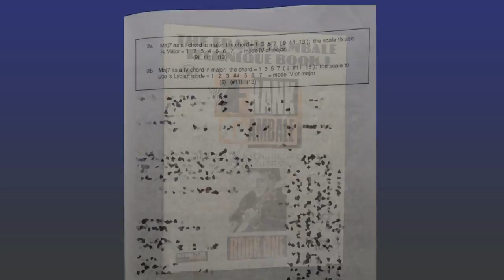The Best Music Theory and Guitar Technique Books Ever Printed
The basic concept is to show some of my favorite music books, stuff needed to understand John McLaughlin's Two Five approach to circle of 4th chord changes as well as John Coltrane's apparently recently discover circle of 4ths wheel.

I used to call my music wheels Chordinators but maybe Mode Modulator is better.  Hopefully I effectively demonstrate how I found typos in some of my favorite music books using them.  In fact Frank Gambale's book inspired me to come up with the concept way back when.  But having those devices is very helpful when reading the content of any music book.

Typos I found were on p. 29 an p. 41 on one of the most brilliant and concise music books, The Frank Gambale Technique Book 1 and  p. 78 Jazz Guitar Complete Edition by Jody Fisher another excellent book.

Audio is acoustic guitar capo'd at the 5th fret so the D open shape is a G (5 frets up is a 4th).